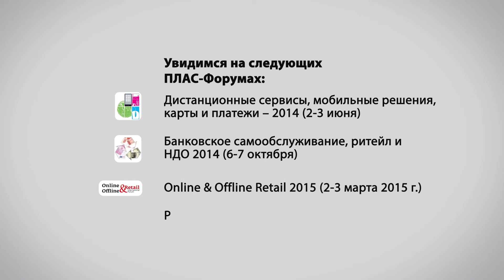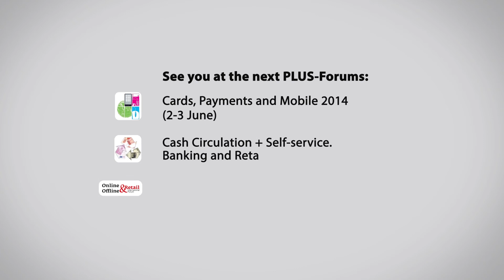Виталий Жигулин, E-commerce companies Association / Vitaly Zhigulin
Круглый стол «Тренды, прогнозы, бизнес-стратегия ритейла. Онлайн vs офлайн: жесткая конкуренция или синергия? Оценка хедлайнеров российского рынка»

Round table: Trends, forecasts, and business strategy of retail. Online vs offline: fierce competition or synergy? Assessment of the Russian market headliners